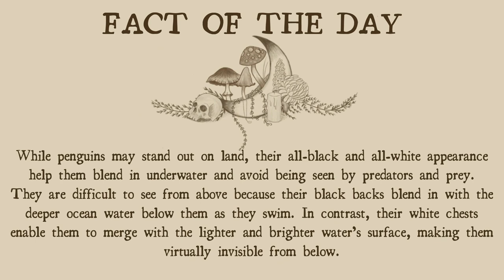Needle Felted Cute Kingfisher Satisfying Timelapse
It's Septembirb over on my channel, so get set for a bunch of chunky birb (or BORB) makes! Here I made a kingfisher, I'd love to see one of these in the wild!